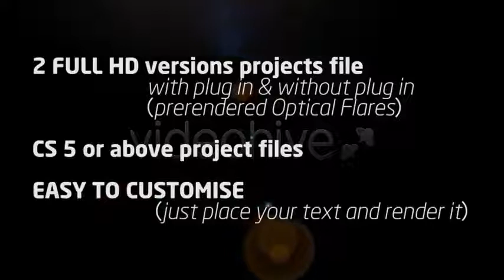Free After Effects Templates - Primera Division Line Up